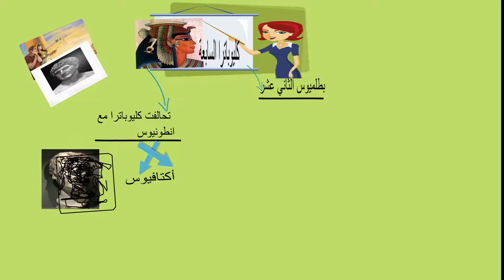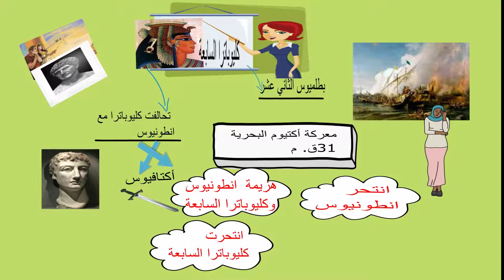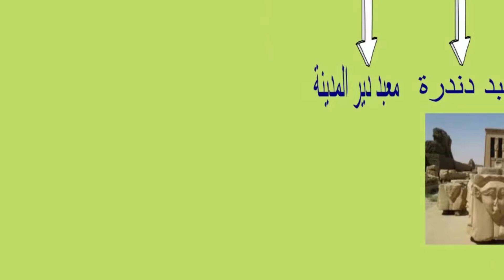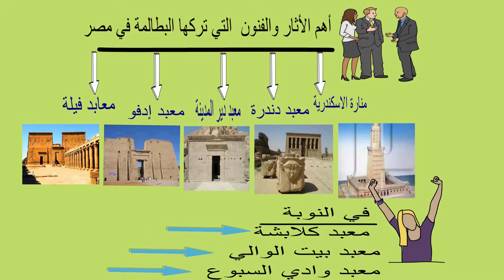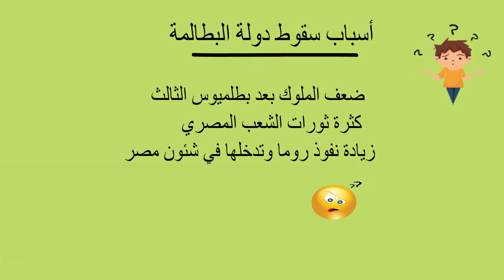الجزء الثاني من درس شخصيات وأحداث من العصر البطلمي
للصف الخامس الابتدائي